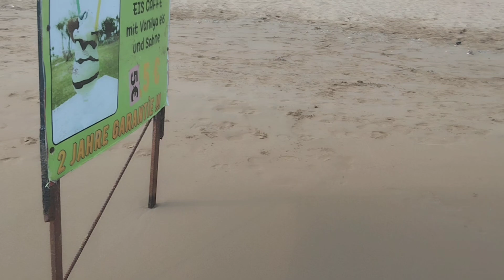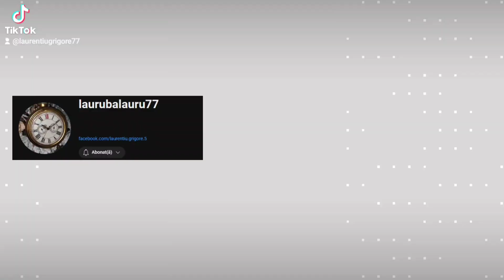#2024 travel turcia 24news Ultima zi din sejur pe 2024!!!